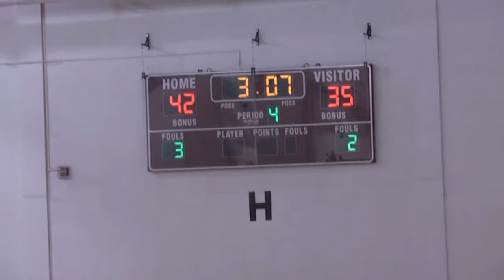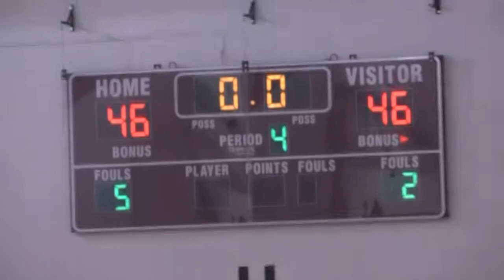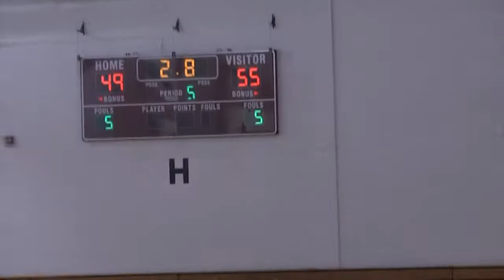NAC - Seton Catholic Girls C Final 3-2-18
Section VII Class C girls basketball championship game, from PSUC Field House, 2018